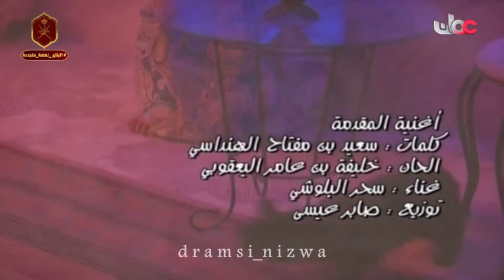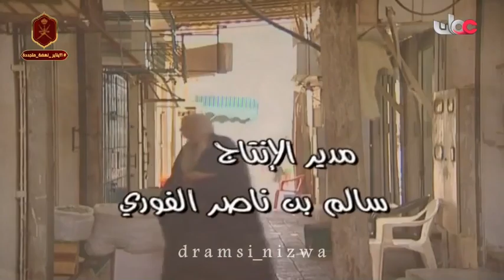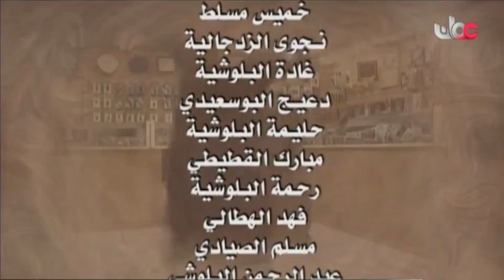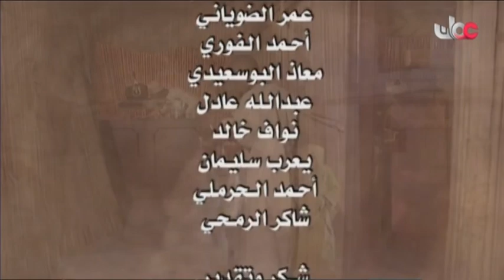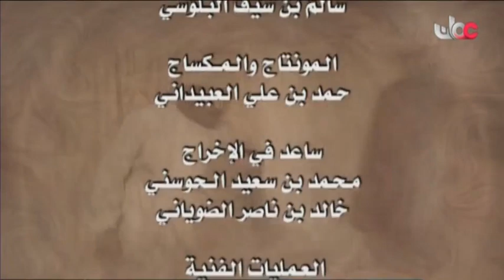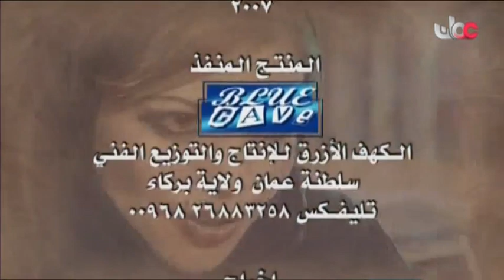المسلسل العُماني سلمى وسلامة الحلقة 6 إنتاج 2007